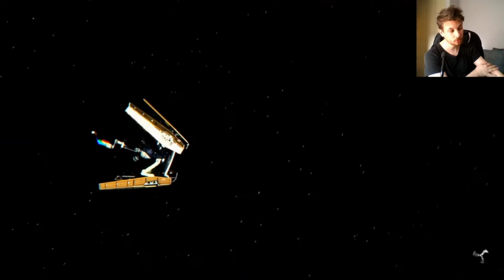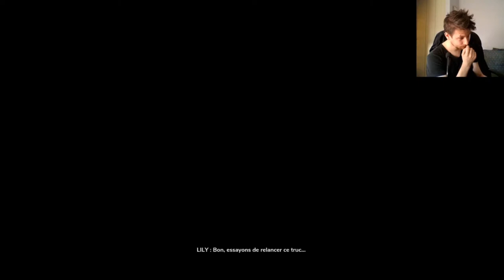RAGE 2 le Grand méchant